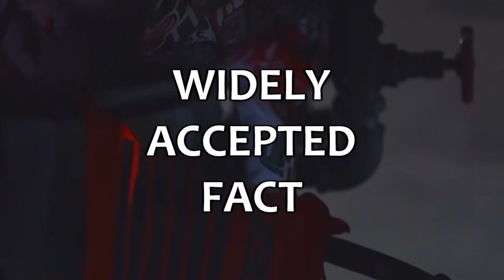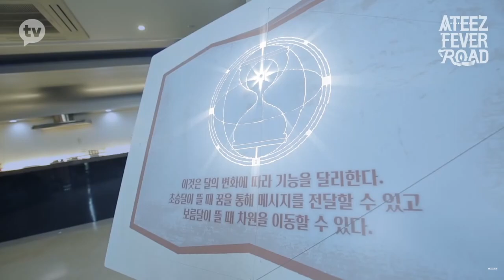Explaining the Storyline Order of Ateez Music Videos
Hello! This was very requested.
Huge PSA: This isn't necessarily MY personal timeline. There are some music videos I'd put in other places to support some of my wilder theories, but I wanted to present the MOST COMMONLY ACCEPTED narrative for the music video order.
These are also all in a playlist on my channel!

00:00 Intro
00:51 Fever
01:23 New World
02:12 Treasure